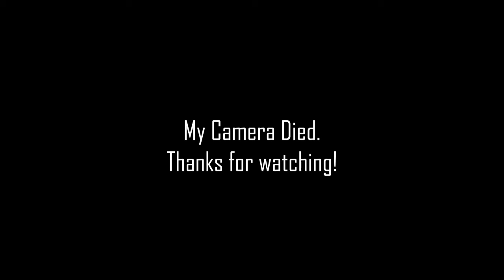Get to Know Me (Part 2)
Its been a while but I'm back with some actual content. Hope you all enjoy this second part to my get to know me tag. I had fun answering these questions. If you want to see my upcoming videos.